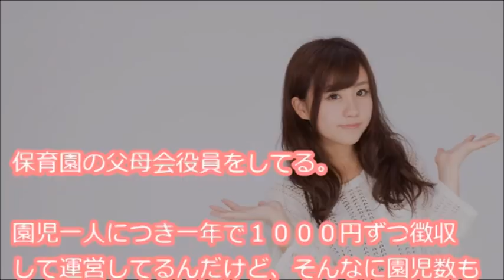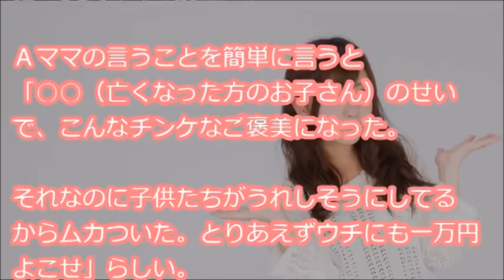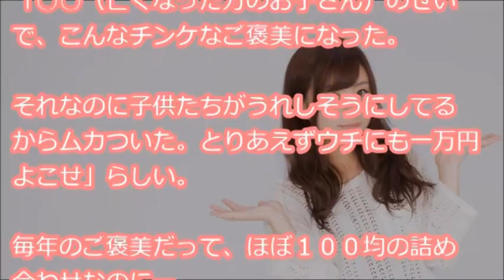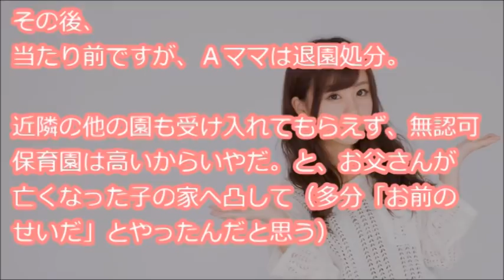【キチママ】 「ぎゃああああん！」と泣き叫ぶ園児の声がして声のする方へ向かうと、「何よ！こんな安っぽいものー！」とわめくAママ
『保育園の父母会役員をしてる。園児一人につき一年で１０００円ずつ徴収して運営してるんだけど、そんなに園児数も多くないので全員分合わせてもたいした金額にはならない。そんななかで、人形劇やマジックショーの方へのお礼、子供たちへのクリスマスプレゼント・・・』

【用語解説】
・ウト

赤ちゃん。

・k/K
警察